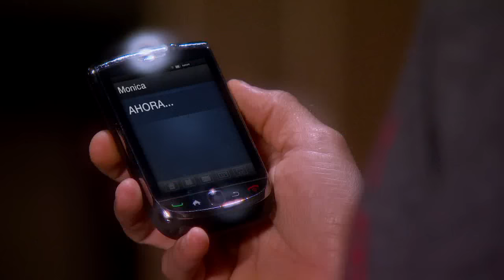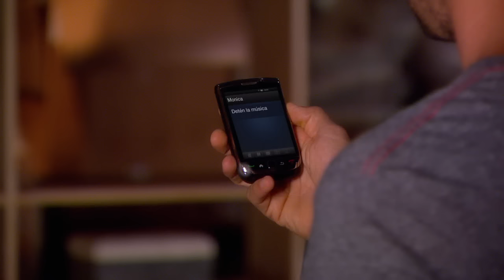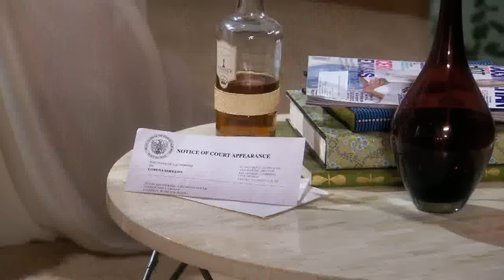En Otra Piel | Capítulo 145 | Telemundo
Capítulo 145
Video oficial de la novela de Telemundo En Otra Piel  completo: Monica Serrano (Laura Florez) y Adriana Aguilar (Maria Elisa Camargo)

En Otra Piel:
En Otra Piel es la historia de dos mujeres completamente diferentes en edad, condición social y nivel cultural. Aunque ninguna sabe nada de la otra, ambos personajes (una mesera de un bar y una famosa concertista de piano) habrán de compartir un mismo destino trágico y sobrenatural que las unirá después de la muerte. Dos mujeres en situaciones y lugares muy distintos, pero cuyas muertes tienen como denominador común: haber dejado atrás el amor y el dolor de haber sido asesinadas.